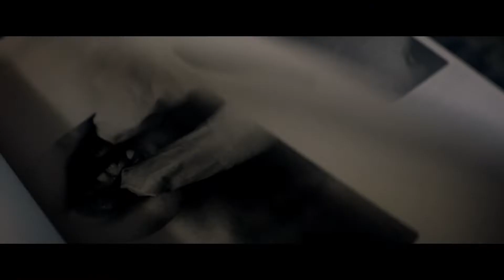Halloween | A Look Inside TH Sub | UIP Thailand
ภาพยนตร์เข้าฉาย 31 ตุลาคม ในโรงภาพยนตร์

ประเภท: ทริลเลอร์
นักแสดง: เจมี ลี เคอร์ติส, จูดี้ เกรียร์, วิล แพตตัน, นิค แคสเซิล, แอนดี้ มาติชาค, โอมาร์ เจ.ดอร์ซีย์
ผู้กำกับ: เดวิน กอร์ดอน กรีน
เขียนบท: เดวิน กอร์ดอน กรีน, แดนนี่ แมคไบรด์, เจฟฟ์ แฟรดลีย์
จากคาแรกเตอร์ที่สร้างโดย: จอห์น คาเพนเตอร์, เดบร้า ฮิลล์
อำนวยการสร้างโดย: เจสัน บลัม, มาเล็ค อัคคาด, บิล บล็อค
บริหารงานสร้างโดย: จอห์น คาเพนเตอร์, เจมี่ ลี เคอร์ติส, เดวิน กอร์ดอน กรีน, แดนนี่ แมคไบรด์

ยูนิเวอร์แซล พิคเจอร์ส ผนึกกำลังกับ ทรานคาส อินเตอร์เนชั่นแนล ฟิล์ม, บลัมเฮาส์ โปรดักชั่นส์ และมิราแม็กซ์ นำเสนอภาพยนตร์สุดระทึกแห่งปี Halloween ฮาโลวีน โดยภาพยนตร์จะเข้าฉายในไทย 18 ตุลาคม นี้

เจมี่ ลี เคอร์ติส กลับมารับบทเด่นของเธอ “ลอรี่ สโตรด” เธอต้องกลับมาเผขิญหน้ากับไมเคิล ไมเยอร์ส ชายในหน้ากาก ผู้ซึ่งตามหลอกหลอนเธอ นับตั้งแต่เธอหนีรอดจากการฆ่าเพื่อความสนุกสนานของเขา ในคืนฮาโลวีน 40 ปีก่อน

จอห์น คาร์เพนเตอร์ ปรมาจารย์ของภาพยนตร์สยองขวัญ จะกลับมารับหน้าที่บริหารงานสร้าง ให้คำปรึกษาในด้านครีเอทีฟ โดยที่ เจสัน บลัม ผู้สร้างภาพยนตร์สยองขวัญระดับท็อปในยุคนี้ (Get Out, Split, The Purge, Paranormal Activity) Halloween ได้รับแรงบันดาลใจจากงานสุดคลาสสิคของจอห์น คาร์เพนเตอร์ โดยเดวิด กอร์ดอน กรีน และแดนนี่ แมคไบรด์ สร้างสรรค์เรื่องราวในแบบใหม่จากเหตุการณ์ที่เกิดขึ้นในภาพยนตร์ปี 1978 กรีน รับหน้าที่ผู้กำกับ

Halloween ร่วมสร้างโดย มาเล็ค อัคคาด จากทรานแคส อินเตอร์เนชั่นแนล ฟิล์ม ซึ่งสร้างซีรีย์ Halloween ตั้งแต่เริ่มต้น และบิล บล็อค (Elysium, District 9) นอกเหนือจากคาร์เพนเตอร์ และเคอร์ติส กรีนและแมคไบรด์ ยังร่วมบริหารงานสร้างภายใต้รัฟเฮาส์ พิคเจอร์ส อีกด้วย

Halloween จัดจำหน่ายโดย ยูนิเวอร์แซล พิคเจอร์ส